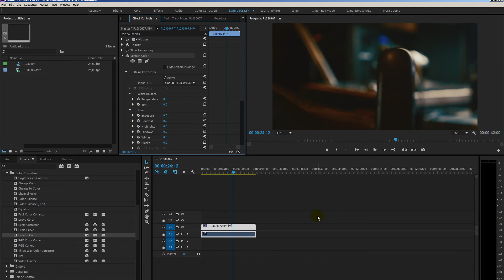Adobe Premier - Открываем файл с расширением *.cube